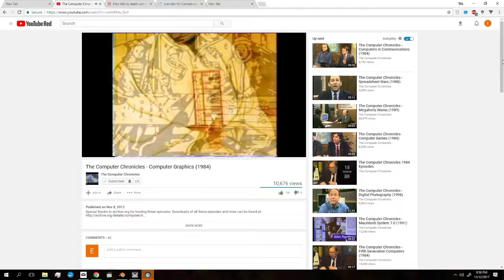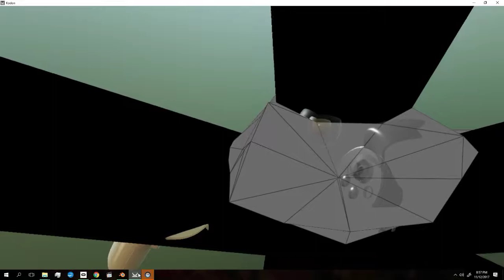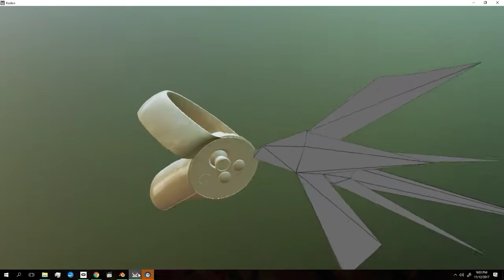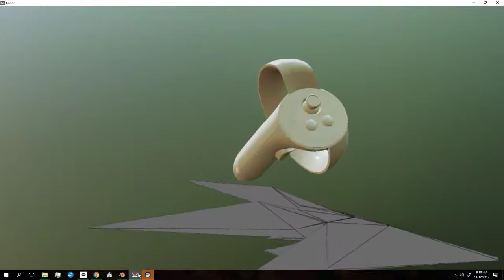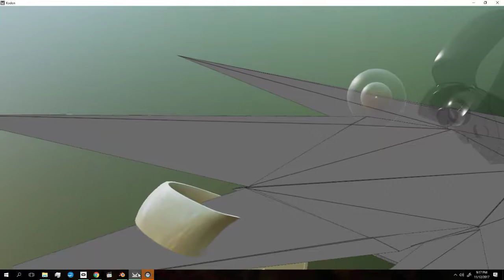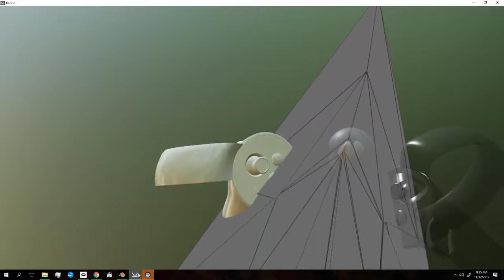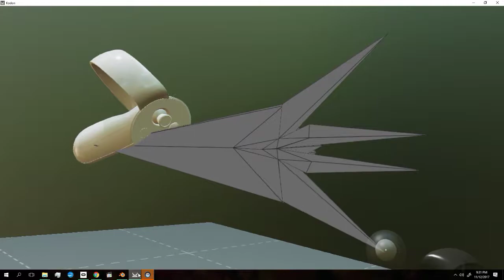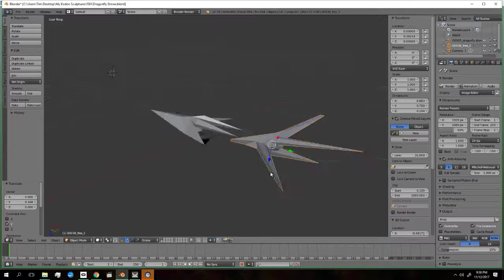Kodon - Flintedge Scout